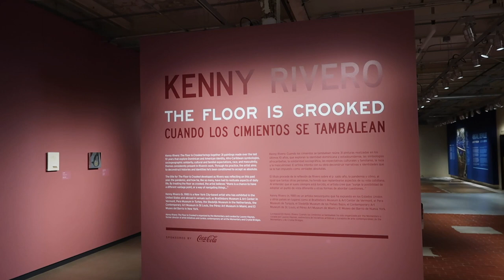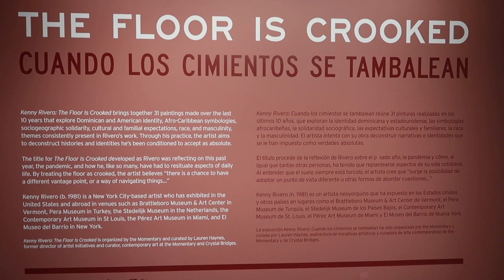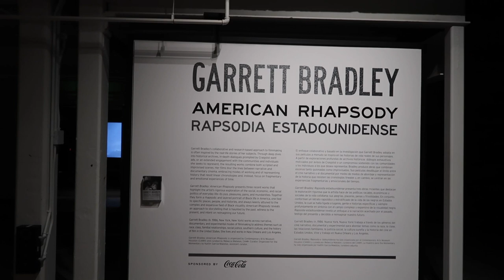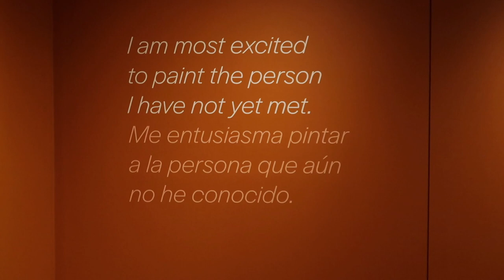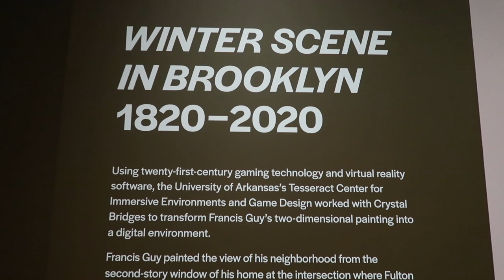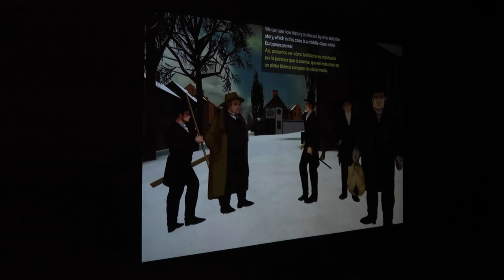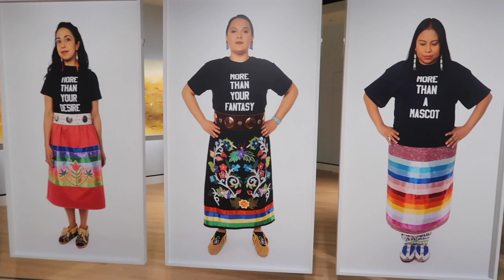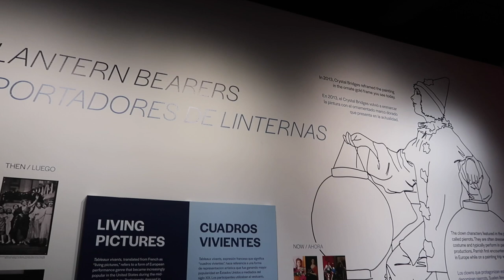Crystal Bridges Museum of American Art's 10 Year Anniversary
The Crystal Bridges Museum of American Art is turning 10 years old! To celebrate I flew out to Bentonville, Arkansas to see their special exhibit, Crystal Bridges at 10 as well as hang out at The Momentary - its sister museum

Details about all exhibits and attractions can be found linked below

RESOURCES